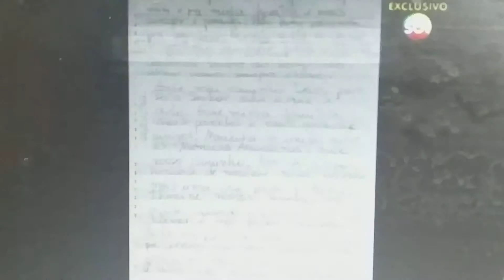Mamonas agradece a Deus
Pelas vitórias